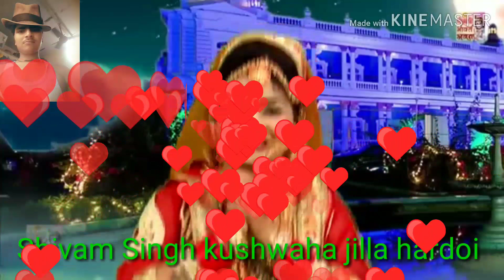Hi Kali kamli Wale se jarur meri yaari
Hijack Kali kamli wali se chadh gai meri